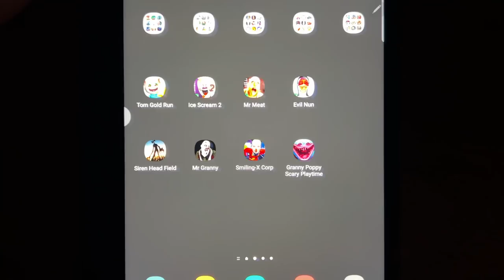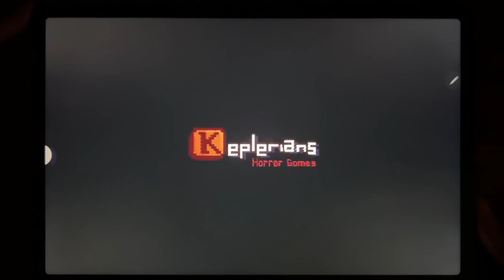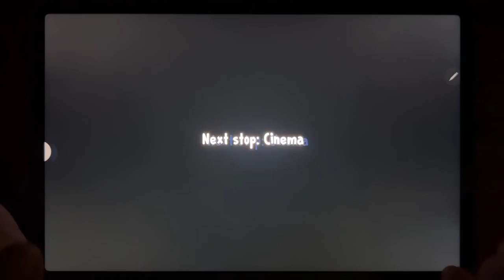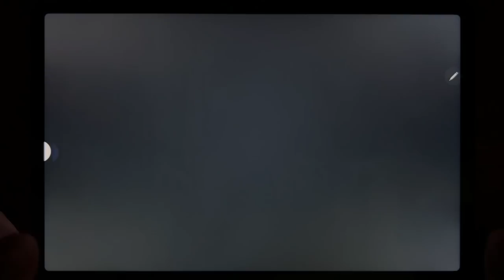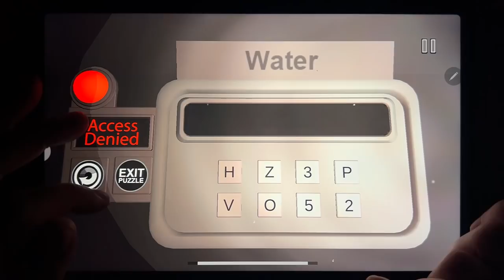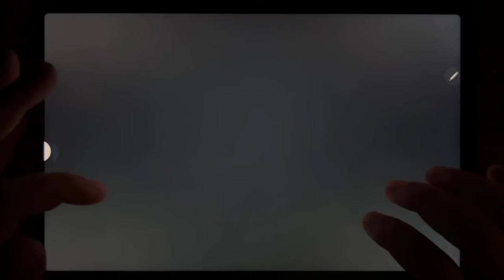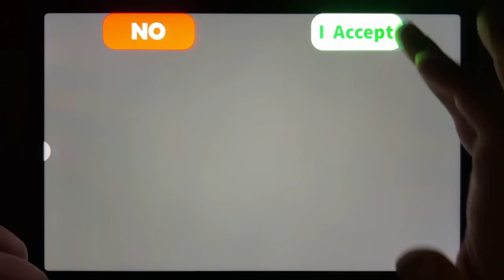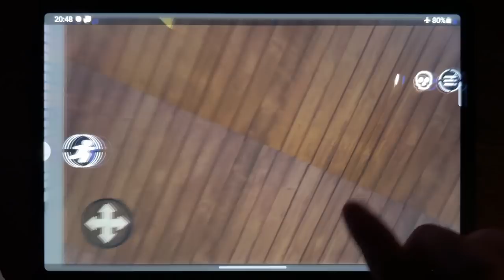Tom Gold Run, Ice Scream 2, Mr Meat, Evil Nun, Siren Head Field, Mr Granny, Smiling X Corp....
Tom Gold Run, Ice Scream 2, Mr Meat, Evil Nun, Siren Head Field, Mr Granny, Smiling X Corp, Granny Poppy Scary Playtime